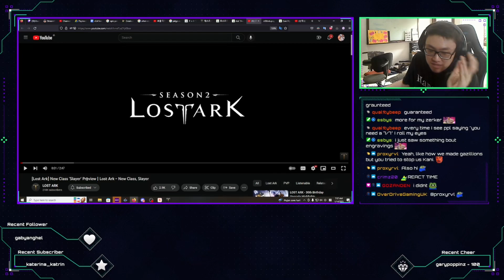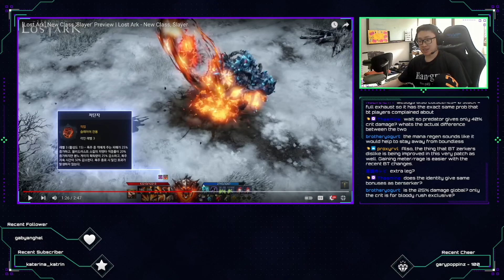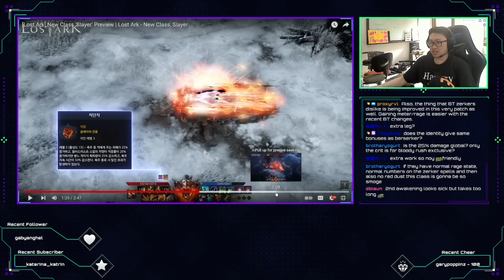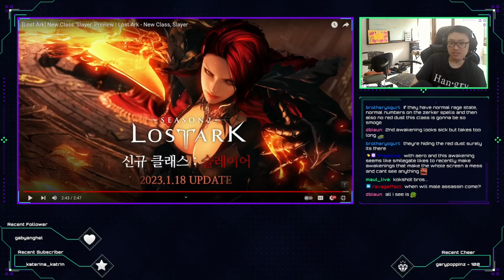Slayer Engravings Explained! Potential Gearset & Playstyle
Lost Ark KR Official Youtube
[로스트아크] 신규 클래스 '슬레이어' 미리보기 | Lost Ark - New Class, Slayer